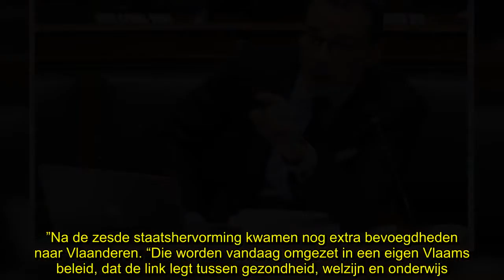✅ Wouter Beke (CD&V) kant zich tegen coalitiepartner Open VLD: “Geen sprake van herfederaliseren gez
💖WouterBeke, kant, zich, tegen, coalitiepartner, Open, #“Geen, sprake, herfederaliseren, gezondheidszorg”
✍ Na Vlaams minister-president Geert Bourgeois (N-VA) verzet nu ook CD&V-voorzitter Wouter Beke zich tegen het pleidooi van minister van Volksgezondheid Maggie De Block (Open Vld) voor een herfederalisering van het gezondheidsbeleid. “Van herfederaliseren kan geen sprake zijn”, zegt Beke in een bericht op Facebook.   “Vlaanderen heeft door de verschillende staatshervormingen een pak gemeenschapsbevoegdheden gekregen op het vlak van gezondheidszorg”, legt Beke uit. “Hierbij zijn we vertrokken vanuit de vaststelling dat één beleid op federaal niveau niet of onvoldoende antwoord gaf op de noden van de Vlamingen.”Na de zesde staatshervorming kwamen nog extra bevoegdheden naar Vlaanderen. “Die worden vandaag omgezet in een eigen Vlaams beleid, dat de link legt tussen gezondheid, welzijn en onderwijs. Dat geïntegreerde beleid is de beste garantie op meer levenskwaliteit voor alle Vlamingen”, aldus de CD&V-voorzitter. “Het verleden heeft aangetoond dat een eengemaakt federaal beleid geen antwoo ...